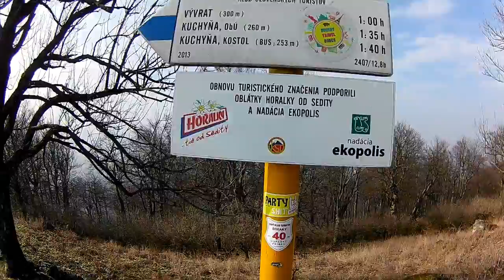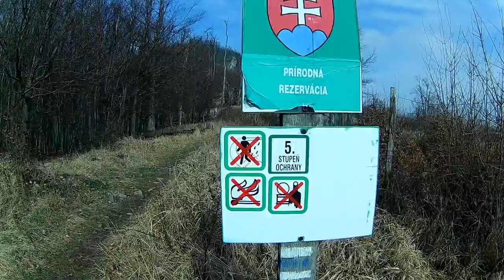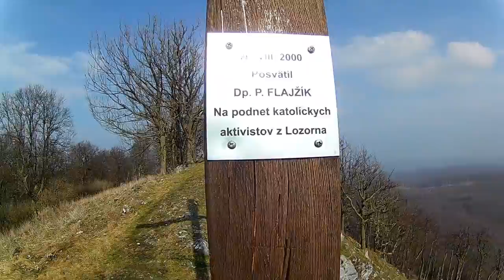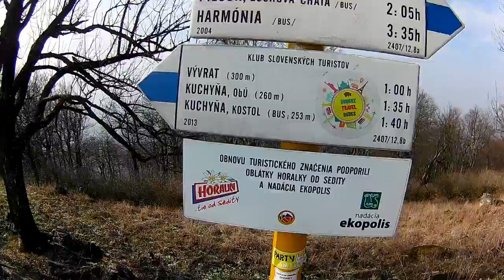Vysoká - Malé Karpaty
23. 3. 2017 Vysoká (754 m n.m.) je názov vrchu v pohorí Malé Karpaty, v severnej časti Pezinských Karpát, v ich podcelku Kuchynská hornatina. So svojou výškou je druhým najvyšším vrchom horstva (po najvyššom vrchole Záruby). Nachádza sa východným smerom nad obcou Kuchyňa.
Geografické podložie vrchu tvoria druhohorné vápence. Výrazný hrebeň Vysokej, ktorého vrcholová časť je pretiahnutá v smere sever-juh, je charakteristický skalnými stenami a sutinami. Na svahoch Vysokej sa zachovali ľudskou činnosťou minimálne ovplyvnené lesy - pralesy, z ktorých najrozsiahlejší sa nachádza práve v masíve Vysokej - s prevažným zastúpením bukových, brestových a lipovo-javorových porastov.
Vysoká býva často označovaná ako najkrajší malokarpatský vrch. Vďaka tomu patrí do skupiny najnavštevovanejších vrcholov pohoria. Po výstupe naň sa turistom ponúkajú rozsiahle panoramatické pohľady na malokarpatský reliéf ako aj bližšie či vzdialenejšie geografické celky - Tribeč, Považský Inovec a Podunajskú pahorkatinu. Vrchol Vysokej pretína modro značkovaný turistický chodník z obce Kuchyňa do rekreačnej lokality Zochova chata. Počas výstupu možno vidieť strmé zrázy, potoky, lúčky a nádherné skalné steny. V okolitých lesoch je možno nájsť aj pár menších jaskýň, prameňov. Zo živočíšnej ríše tu majú zastúpenie muflóny. Vrchol Vysokej leží v rovnomennej prírodnej rezervácii (rozloha 805 300 m2), ktorá tu bola na ochranu jedinečných lesných a skalných spoločenstiev vyhlásená v roku 1988.

Keď sa Vám páčilo video poteší ma keď použijete tlačidlo Like.